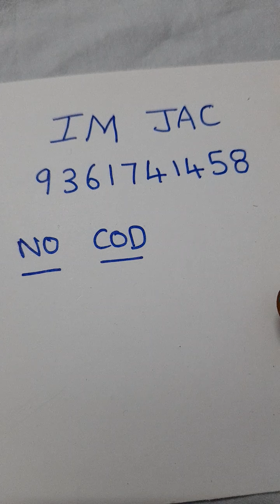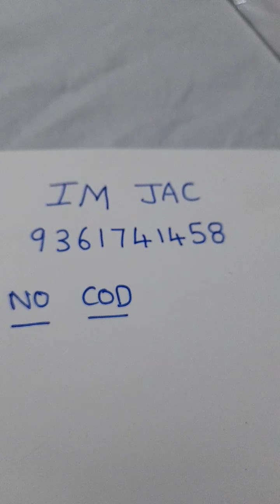mugapu chain combos with offer price //panchaloham//getti//impon😎😎😎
Hi,

Google Pay.
Bank transfers.
Phone pay.
Paytm.